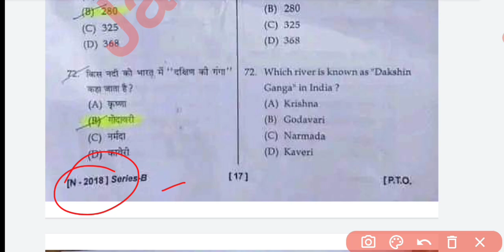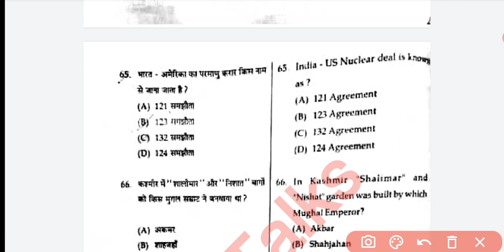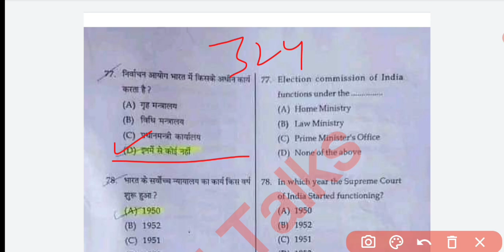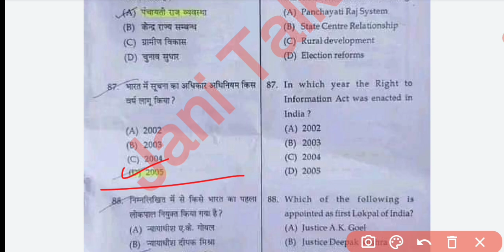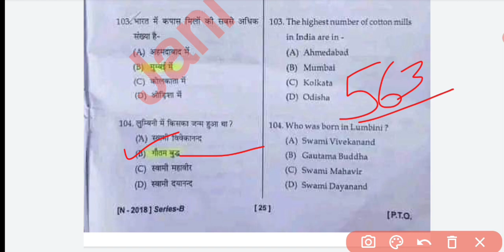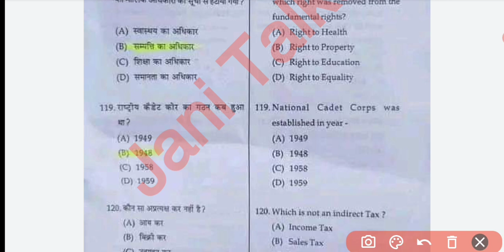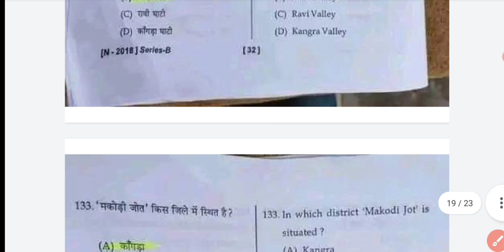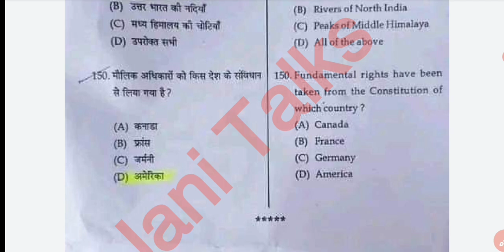HP TET Arts Question Paper// HP TET arts Previous Year Questions Paper, HP TET Exam Preparation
HP TGT Arts TET Question Paper// HP TET arts Previous Year Questions Paper // HP TET Exam